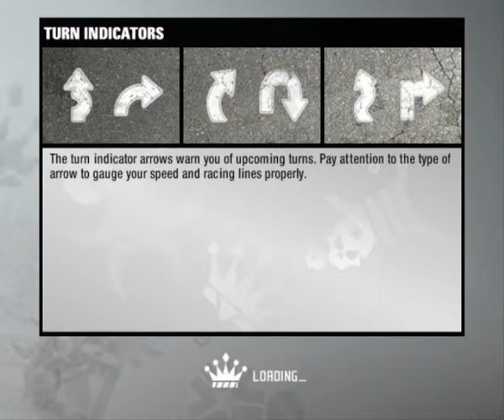Short Match 2